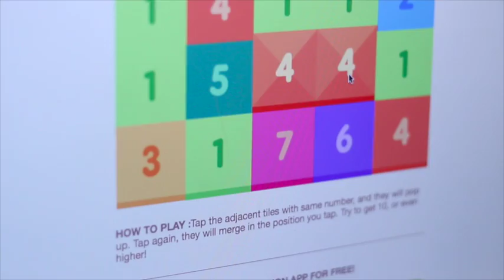commercial- Pat Costa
We chose the theme of a powerade commercial.
After watching this commercial, we hope the viewer learns drinking Powerade will give you energy
This documentary type of commercial was challenging to make because we could not think of shots we could do for this type of commercial.
I would say, the best part of this specific project was actually me thinking of this commercial. MY IDEA